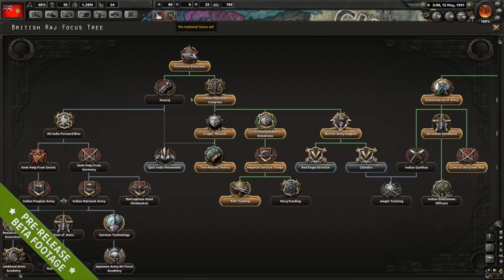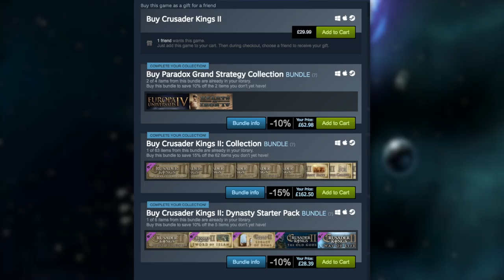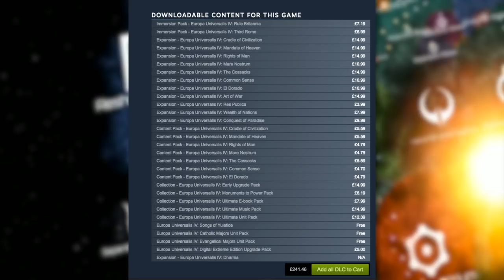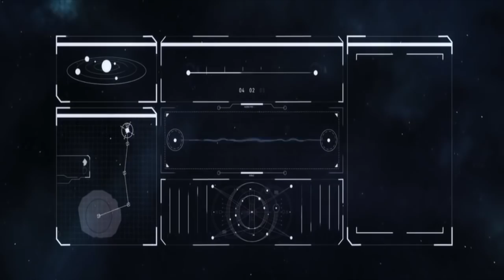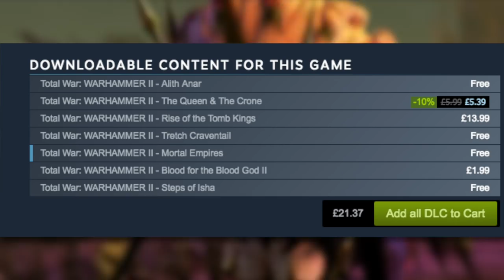How to fix the PARADOX DLC Problem?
Paradox games on PC have a bit of notoriety when it comes to their DLC structure, that is, there’s tons and tons of DLC for most of its games. Particularly grand strategy titles like Crusader Kings II.
Host: Mike Williams
With Gareth Evans and Jake Kulkowski
Edited by Jake Kulkowski
Sources
Paradox: Room for improvement in how we present DLC